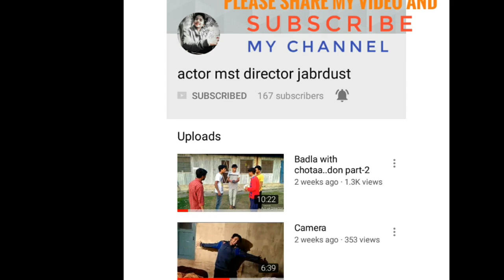Jalhiii pahari gabber...... 😂😂😂